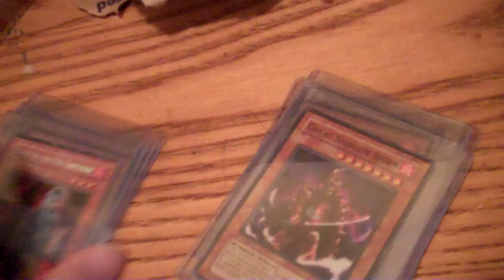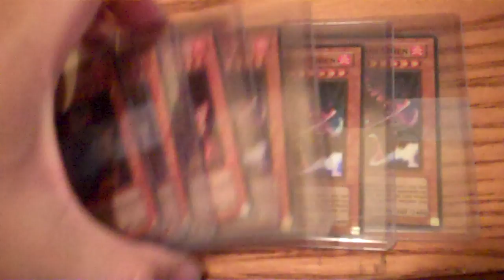Trade Proof Confirmation Video!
All these cards that i got in today are for trade and or sale! Make good offers!